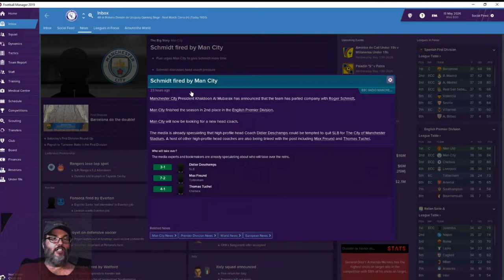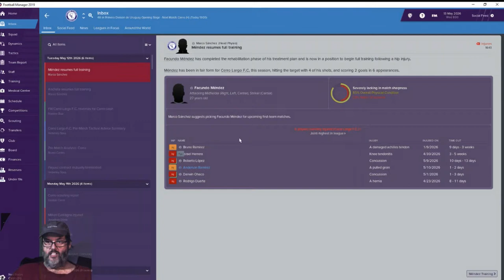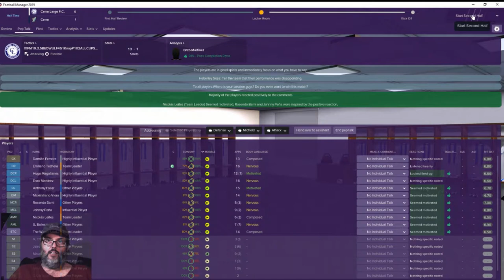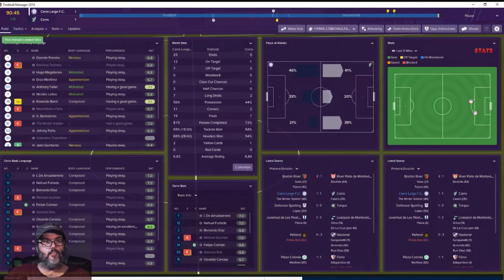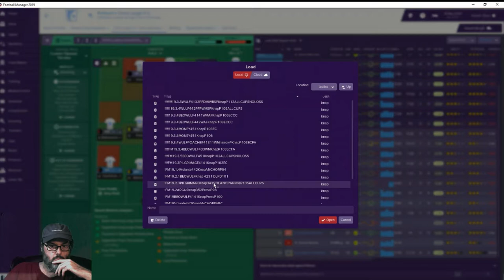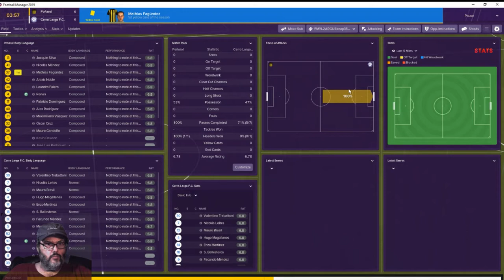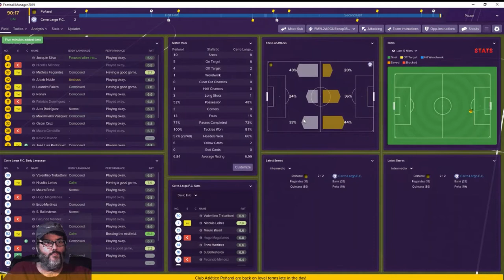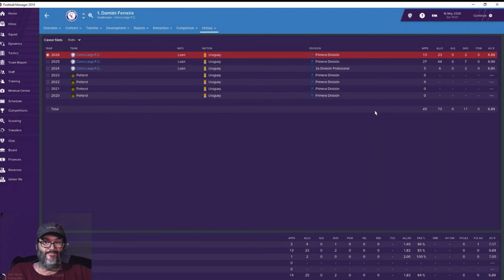FM19 Uruguay - C3 Ep. 15 - A South American Journeyman